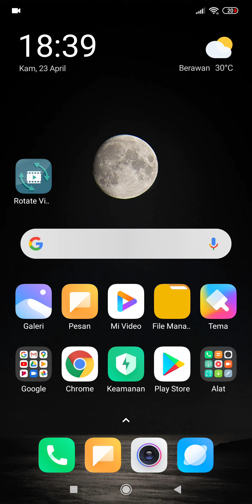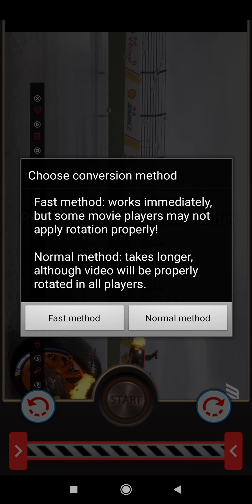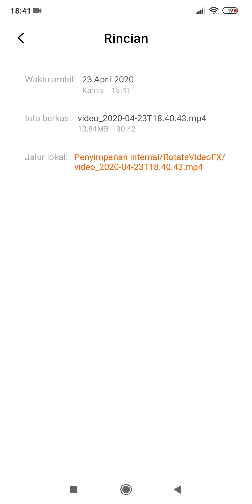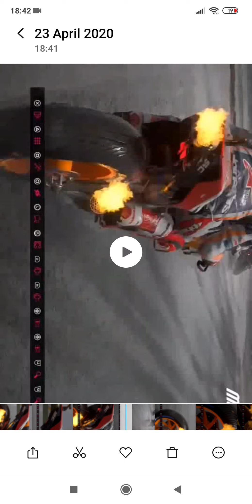Begini Cara mudah rotate (memutar) video di HP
Cara mudah rotate video menggunakan aplikasi android